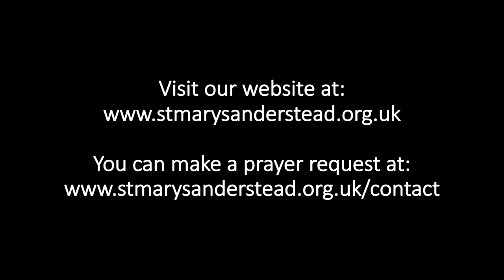Morning Prayer | 24th March 2020